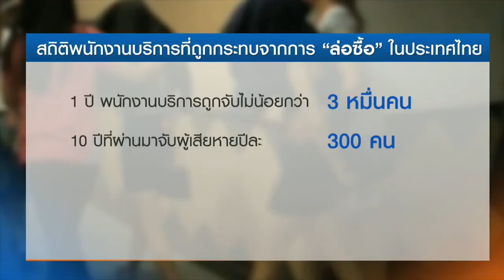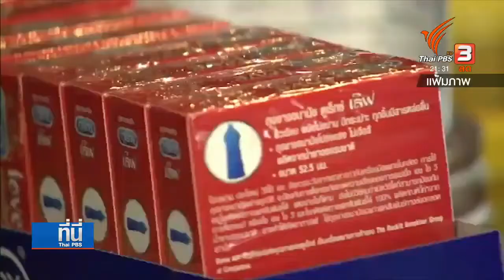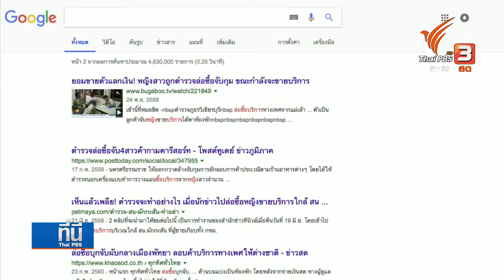พนักงานบริการทางเพศ เรียกร้องยุติการ "ล่อซื้อ" ให้ถือว่าผิดกฎหมาย